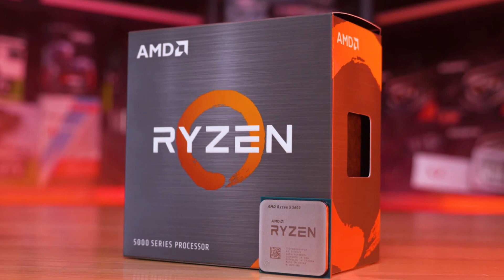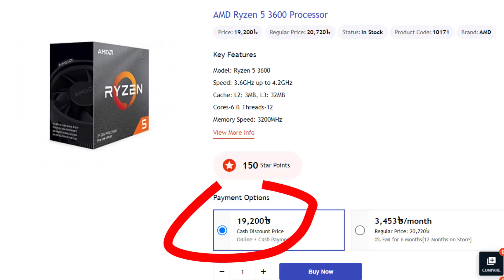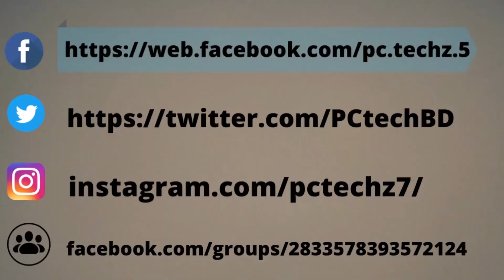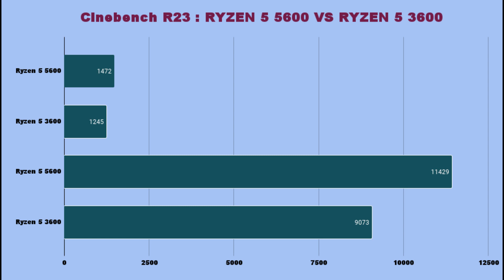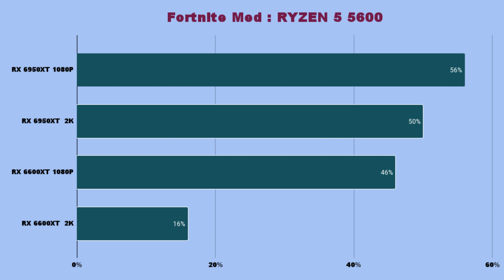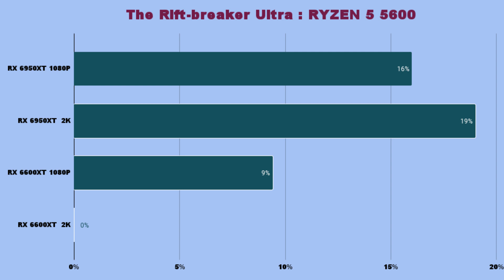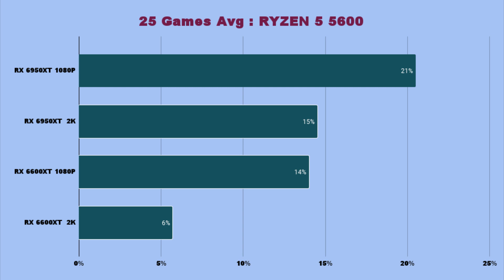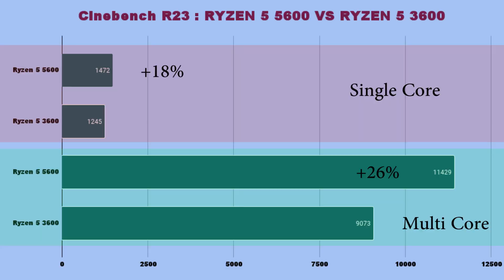AMD RYZEN 5 5600 CPU আসলে কতটা ভালো | ভালো দামের সেরা প্রসেসর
Hello friends,

It's CPU Buying Time.

This video is talking about AMD RYZEN 5 5600 fully fledged Zen 3 architecture Processor,
not only that we also we compare between Ryzen 5 5600 Vs Ryzen 5 3600 CPU.

It's a good time to buy CPU Processor in Bangladesh. Now days processor market price getting down. So, now you can buy CPU in very aggressive price point.

Price 17,500৳
Brand AMD
Key Features
Model: Ryzen 5 5600
Speed: 3.5GHz up to 4.4GHz
Cache: L2: 3MB, L3: 32MB; Cores-6 & Threads-12
Memory Speed: DDR4 Up to 3200MHz
AMD ZEN 3 Architecture.

We are collected some Gaming and productive benchmark for known.

gaming benchmark credit : Hardware Unboxed